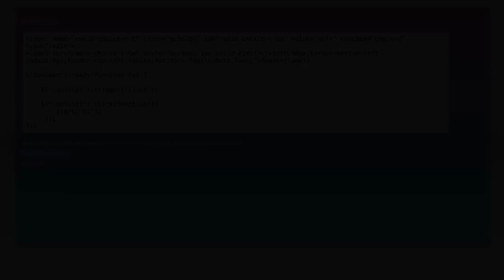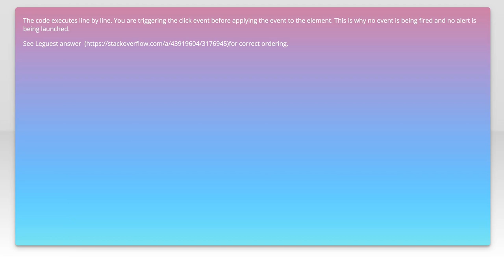How to Trigger a Click Event on Document Ready in JavaScript: Step-by-Step Guide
In this video, we'll walk you through the process of triggering a click event as soon as the document is fully loaded using JavaScript. Whether you're a beginner or looking to refine your skills, this step-by-step guide will help you understand the essential techniques to automate user interactions on your web pages. Get ready to enhance your web development toolkit with practical examples and clear explanations!

Today's Topic: How to Trigger a Click Event on Document Ready in JavaScript: Step-by-Step Guide

Related to: javascript, clickevent, documentready, triggerclickevent, javascripttutorial, step-by-stepguide, webdevelopment, javascriptclickevent, dommanipulation, javascriptevents, codingtutorial, javascriptprogramming, front-enddevelopment,